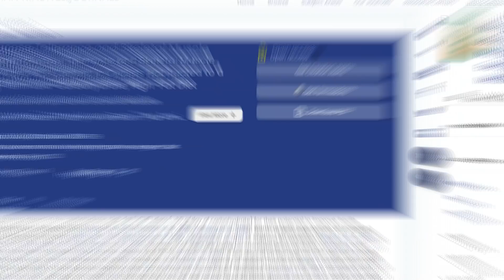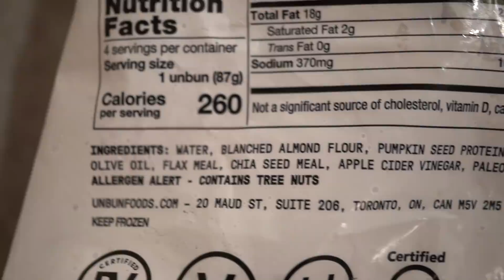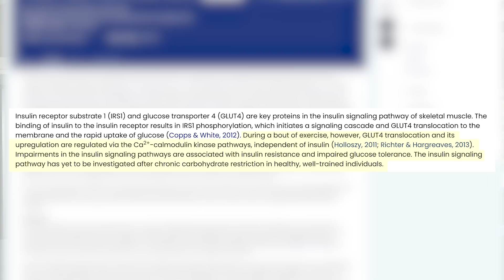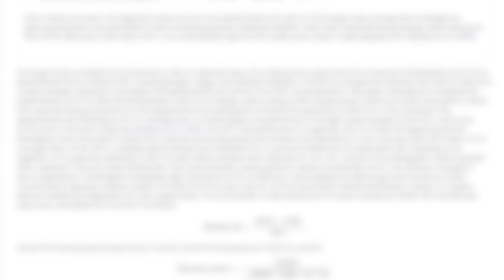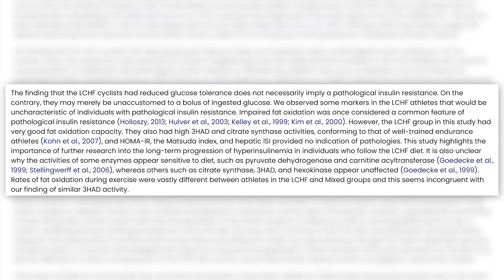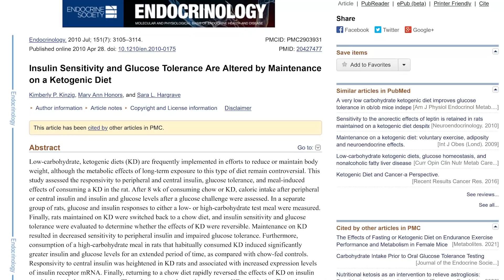Keto Makes Us Diabetic (& Insulin Resistant) - Full Study Review 🥺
References